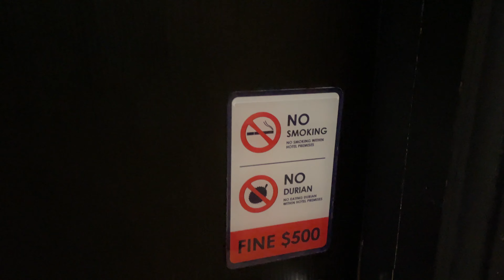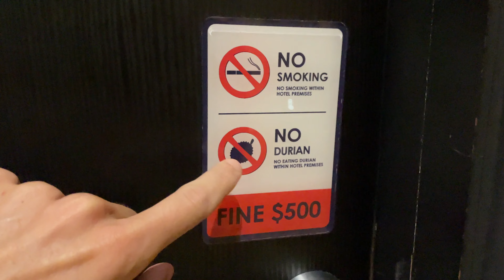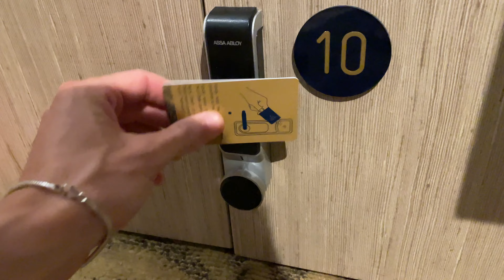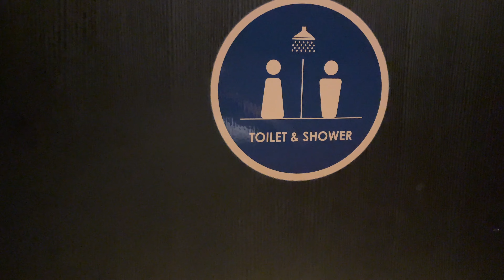72 HORAS en un HOTEL CÁPSULA de SINGAPUR 😮‍💨 ¿VALE LA PENA?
Por primera vez en la vida, estuvimos en un hotel cápsula durante nuestra estancia en Singapur. Fue un tipo de alojamiento muy diferente a lo que estamos acostumbrados y en este vlog os hacemos un tour completo por las instalaciones y os contamos nuestra valoración global de la experiencia.

➡️ ¿Vienes a Bali? Te ayudamos a organizar tu viaje con nuestro pack de asesoramiento personalizado

📝 CHAPTERS
00:00 intro
00:33 habitación compartida
02:31 cápsula privada
05:52 baños y ducha compartidos
07:09 valoración global
11:03 outro

🎵 MUSIC
Honey Jam - Massobeats

Mención especial y agradecimiento a nuestros fans AC & JE